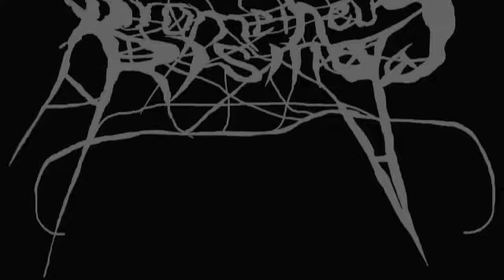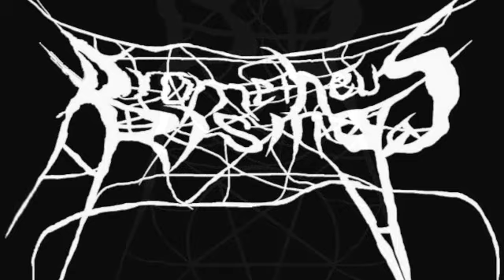Cold and Black - Prometheus Rising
First released track from the debut Prometheus Rising album, 'The Embrace of Night'. (Track II on the album). My Black Metal project.

Based on the media coverage of the 1990s Norwegian Black Metal Scene.